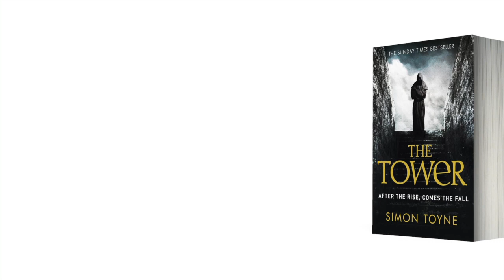Simon Toyne on 'The Tower' (BookD - Video Podcast #2 Part 1 of 8)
Author Simon Toyne talks to BookD about the paperback release of his novel 'The Tower', the final part of his Ruin Trilogy which began with 'Sanctus'. Simon discusses how it feels to finish the series and how it changed the writing process for the new book.

Click to buy 'The Tower'

BookD is the place that brings you the stories behind your favourite authors. Watch interviews with some of the world's most talented people and listen to them exchange ideas on books, art, humour, music and culture. Hosted by Tanya Brennand-Roper and other guests from the world of publishing.

Starring - Simon Toyne
Hosted by - Tanya Brennand-Roper and Emad Akhtar
Producer - Toby Madden
Edited by - Toby Madden and Tanya Brennand-Roper